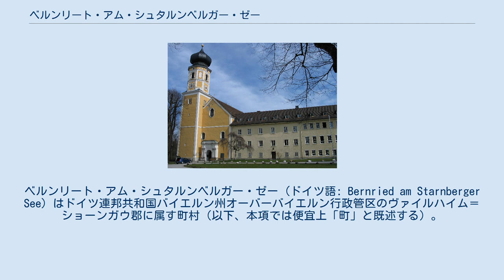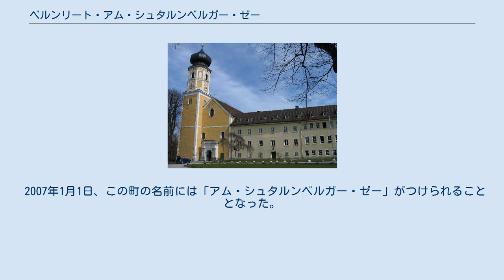ベルンリート・アム・シュタルンベルガー・ゼー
ベルンリート・アム・シュタルンベルガー・ゼー (ドイツ語: Bernried am Starnberger See) はドイツ連邦共和国バイエルン州オーバーバイエルン行政管区のヴァイルハイム＝ショーンガウ郡に属す町村（以下、本項では便宜上「町」と既述する）。
 ベルンリートはオーバーラント地方、シュタルンベルク湖西岸の緩やかな丘陵地域に位置する。
 この町は、公式には 7つの地区 (Ort) からなる。
このうち小集落や孤立農場などを除く集落は首邑のベルンリートだけである。
 オットー・フォン・ファレイとアーデルハイト・フォン・ファレイが1120年にベルンリートに修道院を創設した。
ベルンリートは1330年以降、1803年頃に廃止されたベルンリート修道院の閉鎖ホーフマルクの一部となった。
バイエルンの行政改革に伴う1818年の市町村令により政治的に独立な現在の自治体が成立した。
修道院はルネサンス様式の城館に移された。
1949年にトゥッツィングのベネディクト修道会がこれを獲得し、修練院、すなわち現在の学校に転用した。
 ブーフハイム幻想美術館 ベルンリートは芸術村として芸術家が集まるようになった。
1998年にブーフハイム幻想美術館がヘーエンリートの鹿園に創られた。
1999年以降、この美術館は世界中のからこの町を訪れる人々の目的地となっている。
 2007年1月1日、この町の名前には「アム・シュタルンベルガー・ゼー」がつけられることとなった。
 町長は、ゲオルク・マルテラー (Überpart. Freie Wählergr.) である。
 ベルンリート修道院（旧ベルンリート城）